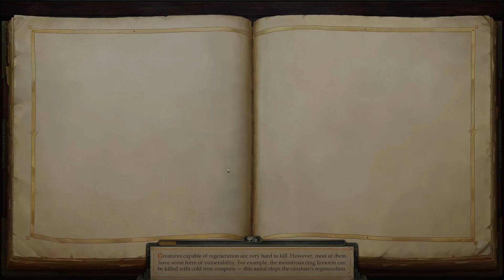Pathfinder kingmaker hard last alzanti Cleric 23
Отвлеклись и проиграли :D